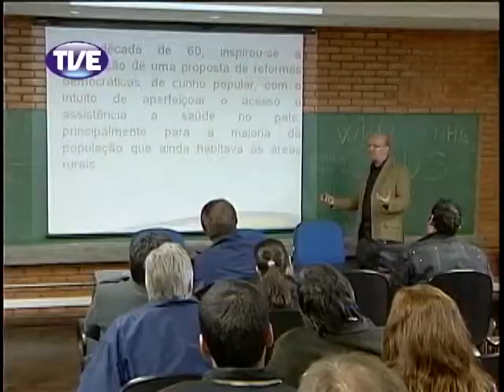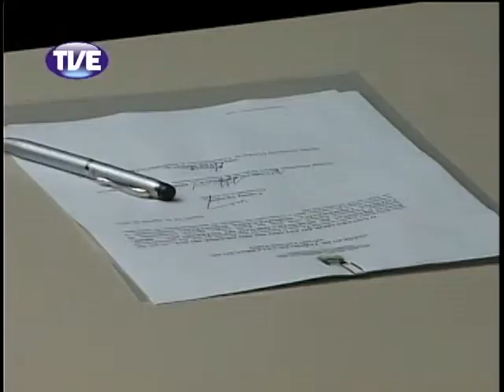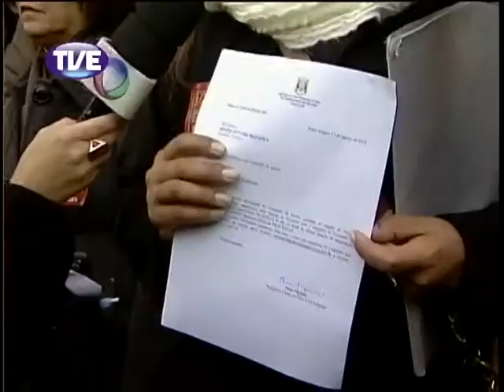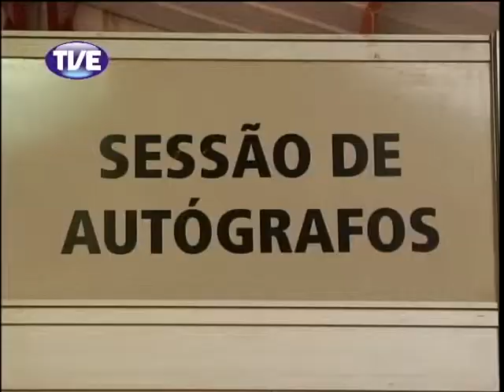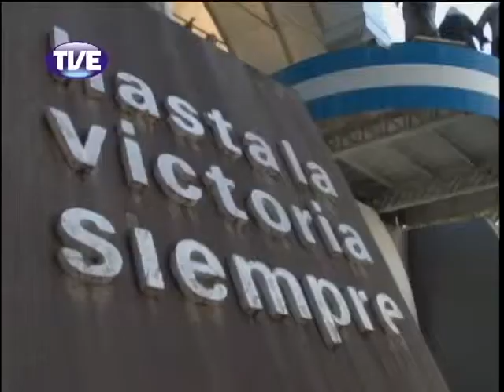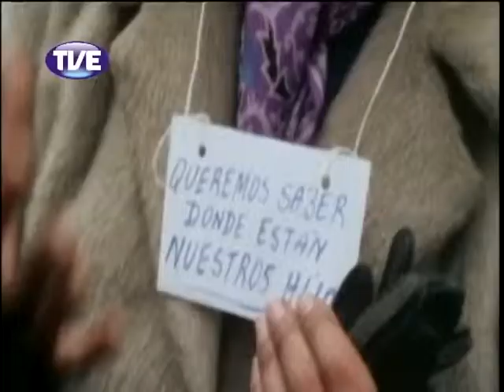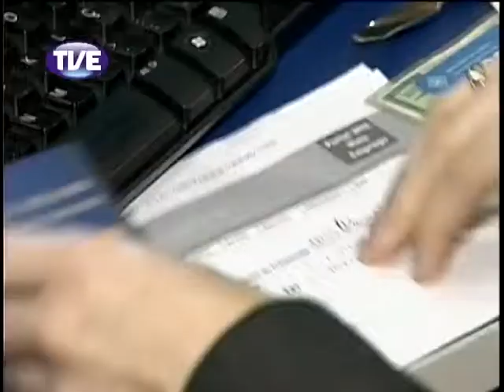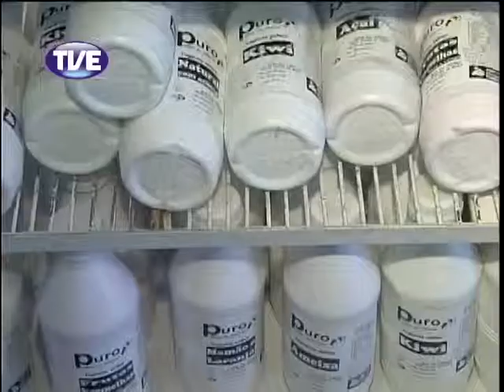Jornal da TVE 2 Edição 27/08/2013